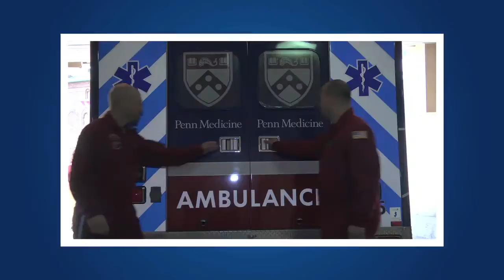Cardiac Arrest, Hypothermia, and Resuscitation Science with Benjamin Abella, MD MPhil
The course "Cardiac Arrest, Hypothermia, and Resuscitation Science" by Assistant Professor Benjamin Abella, MD MPhil from the University of Pennsylvania, will be offered free of charge to everyone on the Coursera platform.